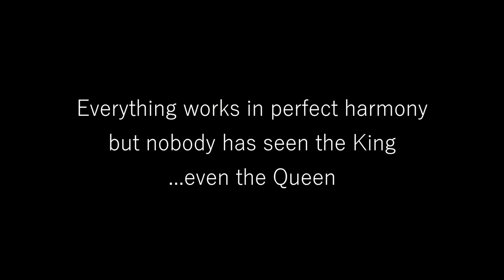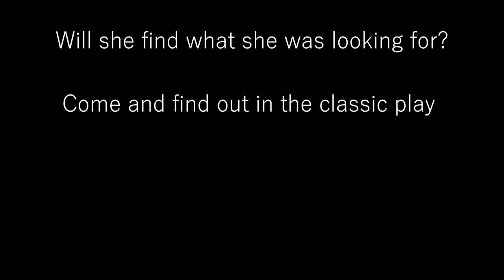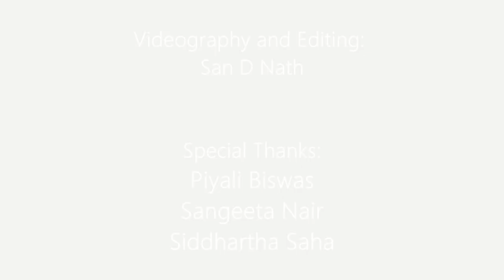Asha Seattle | The King of the Dark Chamber | Rabindranath Tagore | Promo Video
We bring you a timeless classic in English by Nobel prize winner Rabindranath Tagore,  "The King of the Dark Chamber"

A story of expectation, lust, love and self-discovery. A kingdom where no one has seen the king, Not even the queen who meets the king in the dark chamber each night. She pines and longs to see his face. But when the day comes, will she be ready? Shrouded in darkness...what secrets does the king hide with him.

Acting Directors : Supratim Roy Chaudhary and Rumela Ganguly
Dance Direction: Piyali De

English Script written by Rabindranath Tagore
Original Songs composed by Rabindranath Tagore
Saturday September 29,2018
"The King of the Dark Chamber"
@ Meydenbauer Center , Bellevue
Showtime:: 3PM-5PM & 7PM-9PM
Show 1 :: 3 PM-5 PM